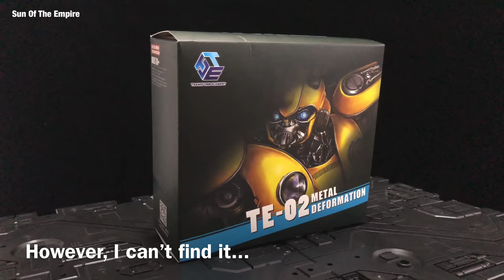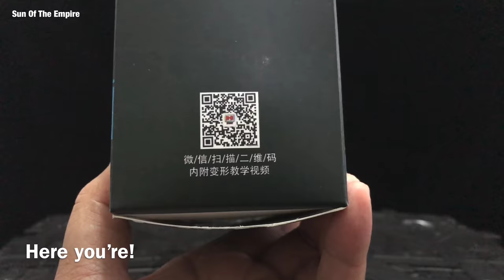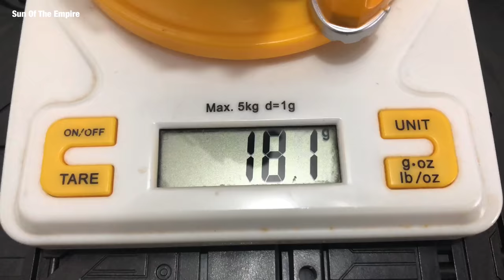Transform Element TE-02 Bettle Bumblebee | Movie VW Beetle Bumblebee Unboxing Q.Review 184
Transform Element TE-02 Bumblebee | Movie VW Beetle Masterpiece Bumblebee Open Box Q.Review 184

or

My Favourite Toys: ‬

Thank you for supporting “Sun of the Empire” youtube channel, so I can continue to provide you with free content each week (Hopefully)! Sharing Toys review to help you make a right choice and save your money!